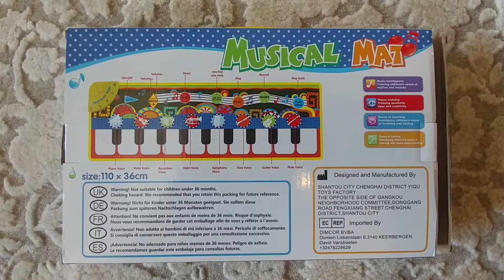Musical Mat Toy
Nico loves his Musical Mat. 10 keys, 10 Melodies and 8 instruments. Great fun toy for kids!